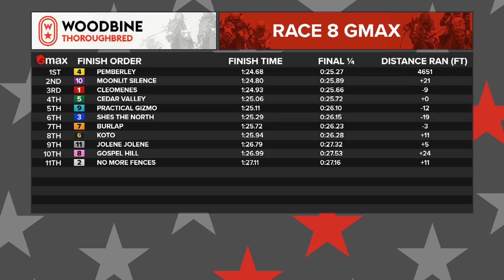Woodbine, Tbred, July 29, 2021 Race 8